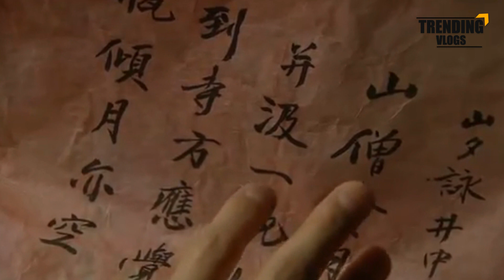Kim Soo-hyun Korean Historical Dramas | Kim Soo-hyun Sageuk Dramas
Kim Soo-hyun Korean Historical Dramas | Kim Soo-hyun Sageuk Dramas | Sageuk | Historical

Kim Soo Hyun is well known as the most paid korean actor in 2020,
and was able to win the hearts of the fans all around the world.

Today we are going to tell you about 2 historical dramas Kim Soo Hyun played the leading role.

1. Moon Embracing the Sun

This drama also known as "The Moon That Embraces the Sun"
or "The Sun and the Moon", This South Korean television drama series, was telecasted on MBC in 2012 with 20 episodes.

Main roles are played by Kim Soo-hyun, Han Ga-in, Jung Il-woo and Kim Min-seo.

The story of this historical-fantasy drama is taken from the novel of the same name written by Jung Eun-gwol.

It tells of a secret, touching love story between a fictional king of the Joseon Dynasty and a female shaman against the backdrop of a Korean traditional palace, and the conflicts and conspiracy of vying political powers.
This drama reached a peak rating of 42.2%, and won the Best Drama, and the Best Actor awards, in the television category, at the 48th Baeksang Arts Awards. And It has won multiple awards at 2012 MBC Drama Awards, including Drama of the Year.

2. My Love from the Star,

My Love from the Star is a South Korean romantic fantasy television series,
which was aired on SBS from December 2013 to February 2014 with 21 episodes.
This drama is directed by Jang Tae-yoo, written by Park Ji-eun, produced by Moon Bo-mi and Choi Moon-suk.
Leading roles of the Story are played by Jun Ji-hyun, Kim Soo-hyun, Park Hae-jin and Yoo In-na.

The story is about an extraterrestrial alien who landed on Earth in the Joseon Dynasty and,
400 years later, falls in love with a top actress in the modern era. This is the second collaboration between Kim and Jun, who previously worked together in the Movie, The Thieves.
It is also Jun Ji Hyun's small screen comeback after 14 years.
The series was given generally positive reviews during its release in South Korea and received several awards across Asia.

Credits :
socolasua92
KimSooHyunFC